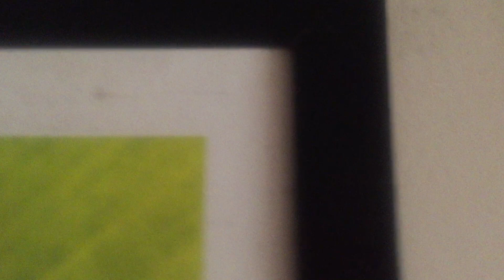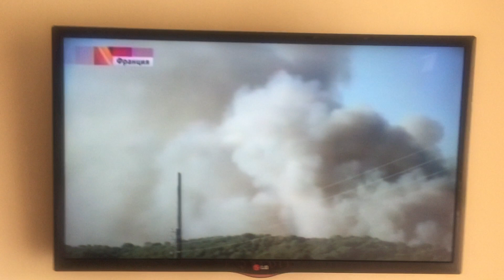Occidental Caribe. Punta Cana, Dominican Republic, 4* Номер в отеле.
Доча про номер который им дали на четвертый раз. Помощь каналу  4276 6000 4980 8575